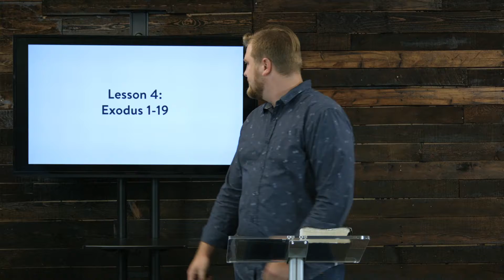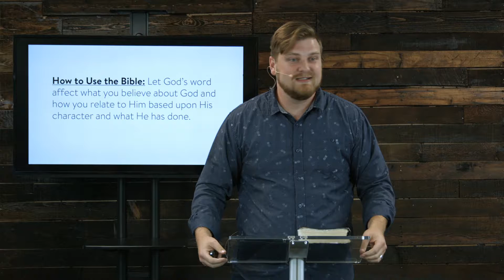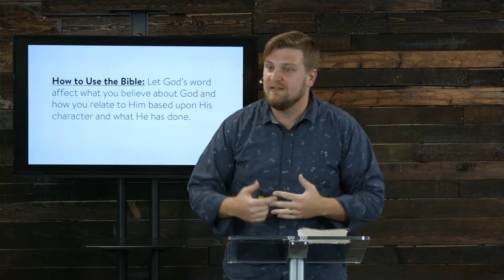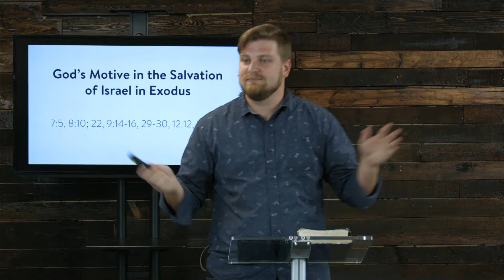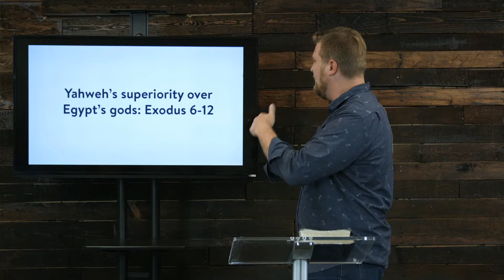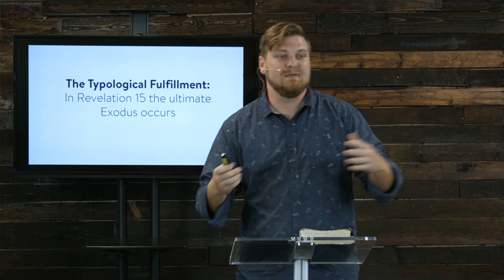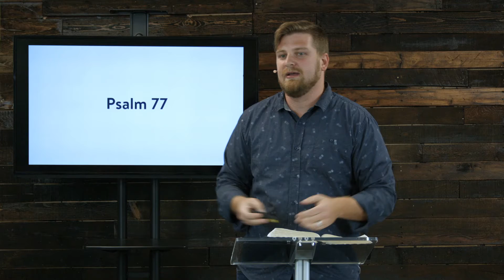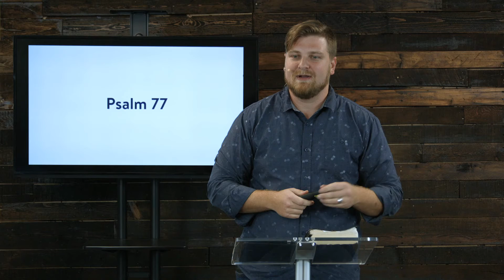Survey of Exodus 1-19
In this lecture, Pastor Cody Mathews begins examining the Book of Exodus and highlights things such as God's motive in the salvation of Israel and His superiority and power over Egypt's gods. Cody also explains the typological fulfillment and talks about the Passover Lamb and the Red Sea and Wilderness wonderings.